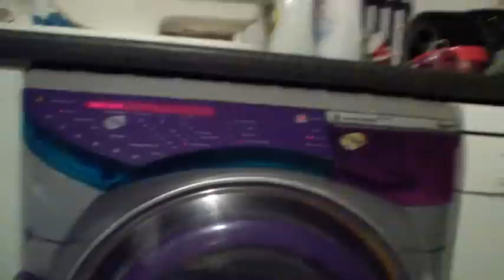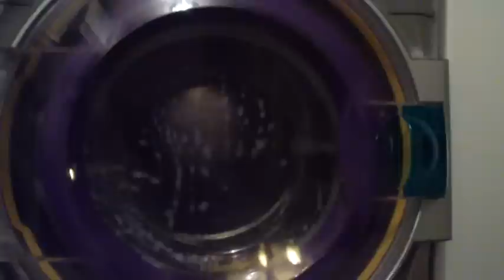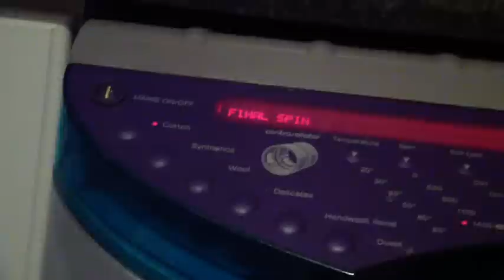Dyson Contarotator CR01 Final Spin - 1400RPM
A video of my current machine a Dyson CR01 on its final spin at 1400RPM. This machine will be replaced soon because it is always displaying a common fault F11 meaning the circuit board and burning smells emit from it, meaning a possible burnout as it gets really confused, filling with unnecessary levels of water and flooding/leaking underneath. This machine is second hand and only about 3 years old, our first one lasted 10 years with numerous replacements repairs.
If anyone is interested in what my new machine will be, then a preview trailer will be posted very soon.